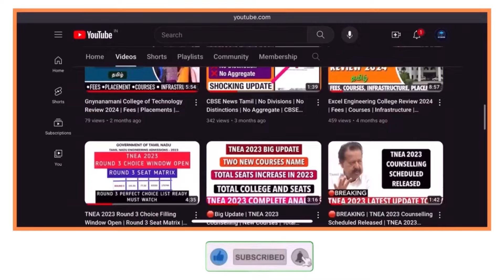🔴Live 12th Maths Exam Students Reaction | Tough or Easy | TN 12th Maths Exam Review today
👉 Management quota free Admission Guidance : 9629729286 | 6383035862

tn 12th exam Maths answer key,
12 Maths answer key 2024,
12th Maths answer key 2024,
12th public Maths answer key 2024,
12th Maths answer key,
12th today Maths exam answer key,
12th public exam official answer key,
Tamilnadu 12th public exam Maths original answer key,
Tn 12th public exam Maths answer key,
TN 12th Maths Exam Review today,
TN 12th Maths Exam student reaction,
12th public exam Maths student review,
12th public exam Maths tough?,
12th public exam Maths easy,
12th public exam Maths easy or tough,
TN PUBLIC EXAM LATEST UPDATE TODAY.
PUBLIC EXAM TIME TABLE 2024 LATEST UPDATE,
TAMILNADU PUBLIC EXAM LATEST UPDATE,
12TH PUBLIC EXAM TIME TABLE LATEST UPDATE,
11TH PUBLIC EXAM LATEST UPDATE,
PUBLIC EXAM OFFICIAL,
tn 12th maths syllabus book back question,
12th maths reduced syllabus,
12th public English exam answers key,
12th public question paper,
12th today chemistry exam answer key,
12th public exam answer key 2024,
12th public question paper 2024,
tamil 12th public question paper,
12th Maths public exam official answer key 2024,
12th Maths public answer key,
12th Maths public exam answer key 2024,
12th Maths public exam answer key 2024,
12th 2024 public exam Maths answer key,
12th Maths public exam answer key 2024 tamil medium,
12th public exam Maths answer key 2024,
grade 5 English exam papers
12th public exam news today in Tamil,
12th maths important questions 2024,
12th public,
12th public exam 2024 timetable,
12th public exam portion,
12th public exam portion reduced,
Tamilnadu public exam news,
Tn 12th exam latest news Tamil,
10th public exam news,
12th public exam review,
12th public exam,
12th public exam study plan 2024 maths,
12th public paper correction,
12th public maths,
12th public exam study plan 2024 for commerce students,
12th public exam study plan in tamil,
12th public exam study plan 2024 in tamil,
12th public exam study plan 2024 in tamil,
12th exam review,
12th public exam study plan 2024,
12th public exam study plan 2024,
12th public exam study plan,
12th public exam study plan 2024 maths,
12th public exam study plan 2024 physics,
12th maths public exam study plan,
12th Maths public exam study plan,
12th biology public exam study plan,
12th standard public exam study plan,
12th public exam study time table,
12th public exam study plan 2024 tamil,
12th public 2024,
12th government revision exam 2024 question paper,
12th official Maths answer key 2024,
12th Maths answer key 2024,
12th public Maths answer key 2024,
12th Maths answer key,
11th today Maths exam answer key,